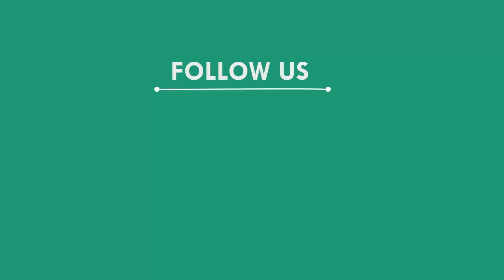କରୋନା ରୋଗୀଙ୍କ ପାଇଁ ଚିହ୍ନଟ ଶ୍ମାଶନକୁ ବିରୋଧ କଲେ ଗ୍ରାମବାସୀ, କନ୍ଧମାଳ || KANDHAMAL NEWS